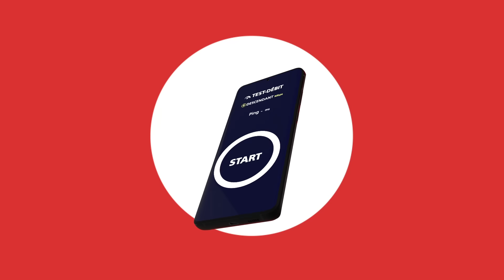كونكتي على الريزو التونسي نومرو واحد ✌️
بدّل
تلقانا معاك نتبدّلو ✌️✌️
أما نوامرنا عمرهم ما يتبدّلو 📱📱
من 14 فيفري ل19 فيفري
إمشي لأقرب Espace TT 🏃
أرجع للأصل مع نومروك ال 98 الي متوفر بكميات محدودة 🇹🇳🇹🇳🇹🇳🇹🇳🇹🇳